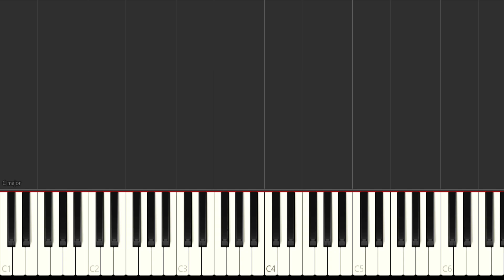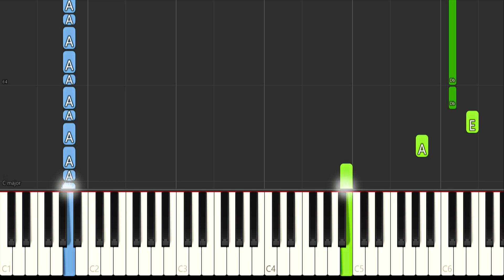Ignite Sword Art Online 2 - Easy Piano Tutorial + Music Sheets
Hey guys for Todays Video I prepered The Song Ignite from Sword Art Online Season 2. Hope you enjoy it and have fun while learning this Piano Piece. This is an Easy Piano Tutorial that the most of you should be able to play. Let me now how you foud it :D

📺Anime: Sword Art Online Season 2
😎Composed by Eir Aoi